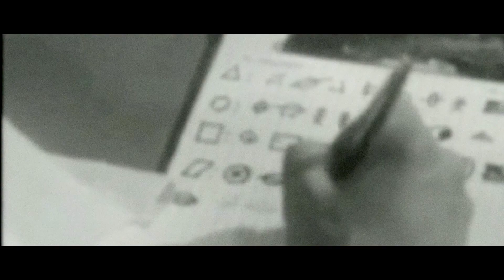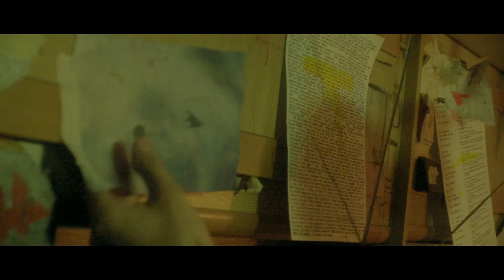UMMO - Expediente Mr X (Video Oficial)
Prod por Mr Mill UMMO / Grabación, mezcla y master por Alex Cappa TMF Studios
Extraído de su EP "WOLF 424"

Dirigido por Julio Pérez Pascual
Producido por Republicana de Cine

Director de Producción: Pablo Crespo/ DOP: Dani Lisón/ Dir Arte: Laura Moreno/ Ay. Arte: Borja Conde/ Ay. Cámara: Tony Catalá/ Aux. Cámara: Diego Pou/ Gaffer: Adolfo Berzosa/ Best Boy: Goh Takahashi/ Make up artist: Lara Llano/ Ay. Producción: César Hortal/ Edición y Montaje: Miguel Sanz/ Diseño de Sonido: Lin Chang/ Corrección de Color: Victor Herrero/ Casting: Vanesa Capelo, Verónica Seijas/ Localización Maizal: ASAJA. Jose Luis y Segundo Peg./ Localización Caravana: David Alhadeff/ Con la colaboración de: Bendita Profesión, GECISA y RC Service.

Letra completa de Expediente Mr X:

Dudan de él/va puerta por puerta/no le da miedo contar lo que cuenta/él quiere crear/mentes adeptas/él quiere creer/quiere avisar que el final esta cerca/él quiere creer/con ojos de Mulder/su vista no acierta/con mente de Scully su lápiz lo cuenta/él quiere creer/y no es pseudo ciencia/él vive por esto como una creencia/se cree que nos puede dejar una herencia/cree que le puede calmar la conciencia/él quiere creer/cree en el amor/también en el cáncer/toda una vida lloro por sus padres/no supo calmarse la pena ni el hambre/dio el estirón y andaba muy torpe/rezó por deporte/su sangre ya echaba de menos el norte/pudo aguantar traiciones enormes/él solo aprendió a coserse los cortes/pagarse los portes/solo cruzó al otro lado del borde/él quiso creer/redactaba informes/nunca supuso no ser otro hombre/de haberlo sabido quemaba su nombre/él quiere creer (...) él quiere creer/lo espera muy fuerte/que no exista nada después de la muerte/no logra llevar una vida coherente/y no se arrepiente/espera a que palmen y nunca despierten/le dice a su mente/que piense en vivir y no lo consiente/él ya no se miente/dentro de si será siempre un creyente/tardó en entender/que era un visitante/luminiscente/su cuerpo de humano es un recipiente/Ummo le trajo a otro continente/le tengo aquí enfrente/ha renacido lo leo en su frente/él no era consciente/baña su cara con un sol naciente/y ahora lo siente/ve el sake flotar en el agua caliente/y ahora lo siente/él predecía un final diferente/me dice que va a mantenerse en sus trece/y se desvanece/ las cuatro en Fukuoka y pronto amanece/él quiere creer/él quiere creer/y no es pseudo ciencia/él quiere creer/él vive por esto como una creencia.

\V//V\\//V\\(Ø)